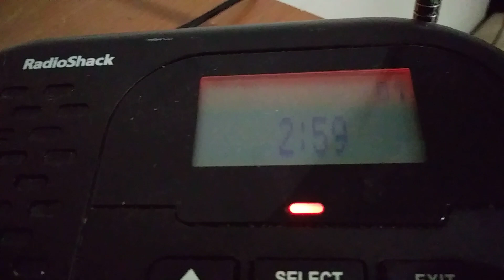Flash Flood Warning(EAS#10)